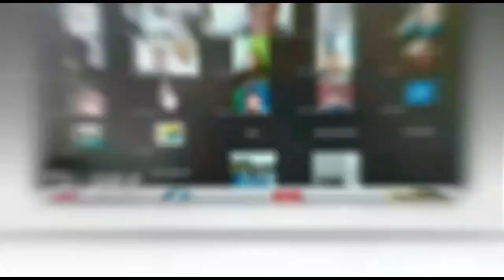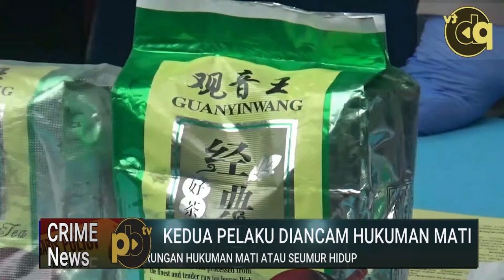Lagi!! Belasan Kg Sabu Dalam Kemasan Teh China Ditemukan